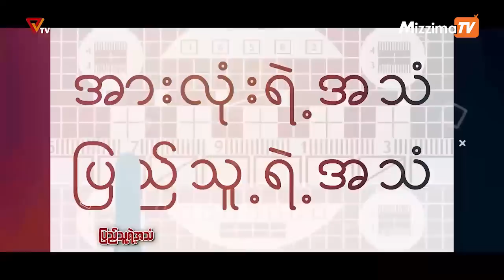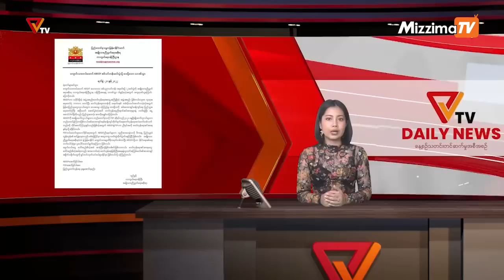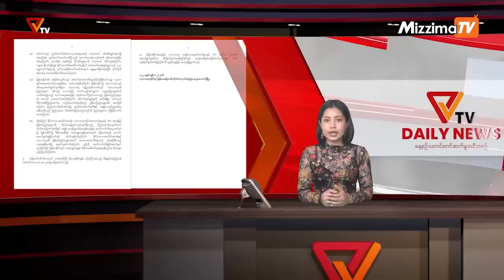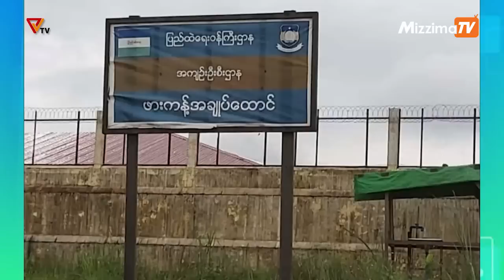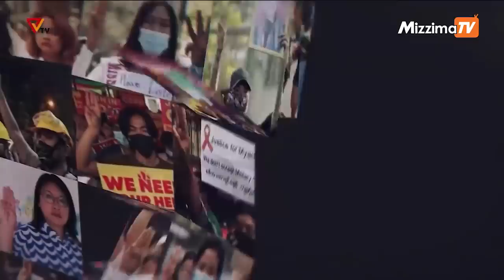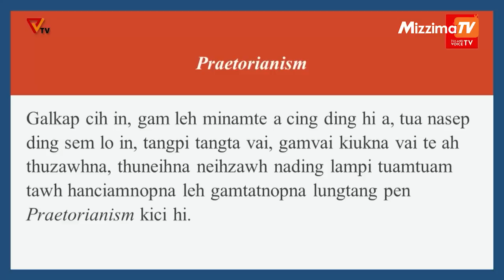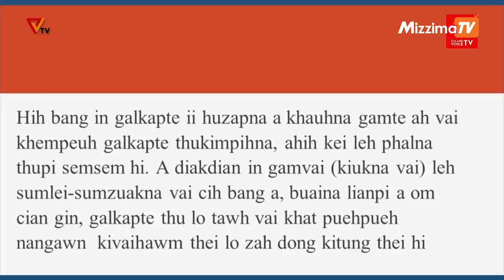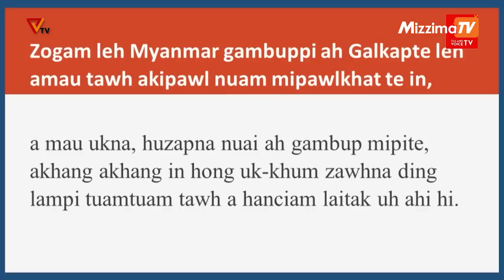National Unity Government (NUG)၏ PVTV Channel မှ ၂၀၂၂ ခုနှစ် ဇွန်လ ၂၂ ရက်ထုတ်လွှင့်မှုများ